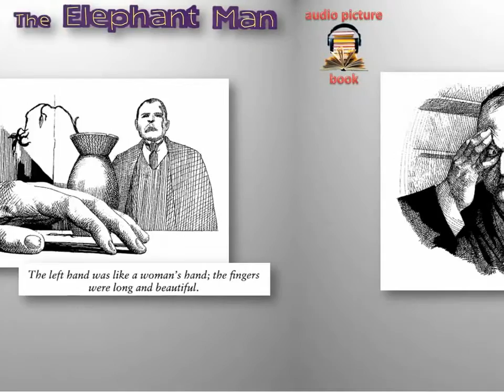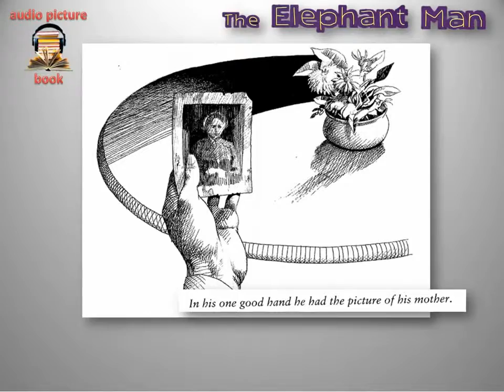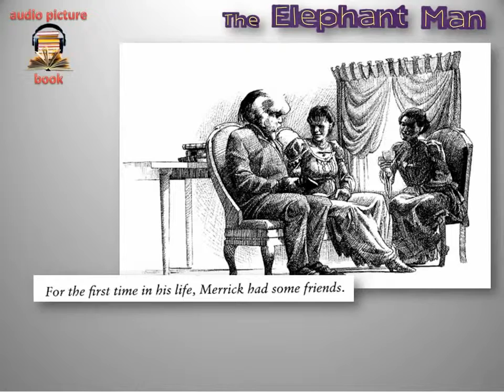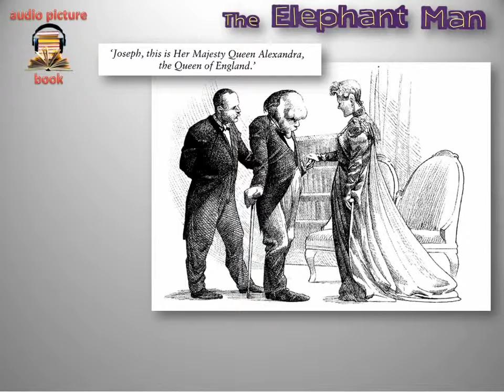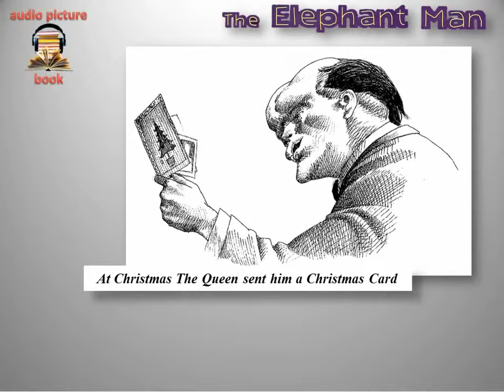Learning English Through Stories 37 :The Elephant Man - Learn English online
Learning English Through Stories 37 :The Elephant Man - Learn English online free